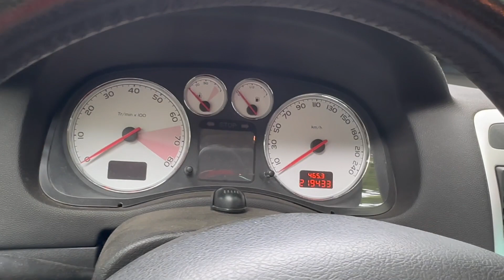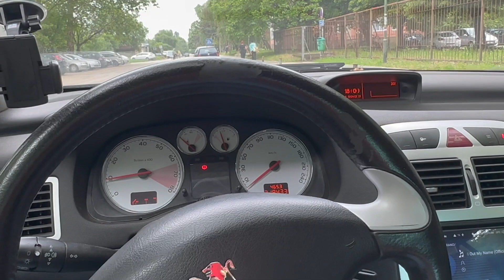AUTO ODE KOD MEHANIČARA - Koliko košta popravka? - Peugeot 307cc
♥MY SETUP♥
Graficka: GTX 1080ti Aorus
Memorija: HDD 2TB + SSD 240GB
Maticna: MSI x370 Krait Gaming